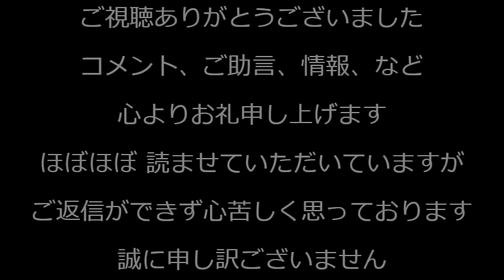川口のクルド文化協会がテロ支援組織に指定され資産凍結、ここと懇ろにしてたクルド友好議連の議員さんたちどーすんのこれ、ここと一緒に市内パトロールしてた川口署どーすんのこれ231206